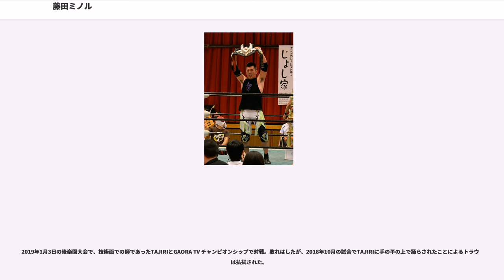藤田ミノル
KAIENTAI-DOJOに所属していたプロレスラー

藤田 ミノル（ふじた ミノル、1977年9月5日 - ）は、日本のプロレスラー。本名：藤田 穣（ふじた みのる）。

山口県鴻城高等学校でレスリング部に所属（大谷晋二郎の5学年後輩）。

大日本プロレス、みちのくプロレスを経て、KAIENTAI DOJO時代の2002年に突如、新日本プロレスのリングに殴りこみをかける。TAKAみちのくとのシングル戦に敗れた後にKAIENTAI DOJOを離脱。主戦を新日本プロレス、みちのくプロレスへ。

新日本プロレスへの殴りこみ時には、対戦相手の吉江豊が当時の体重130kgだったことに対抗して自らの体重を135kgでコールしろとリングアナウンサーの田中秀和に要求したり、ファンのブーイングをよそに傍若無人の戦いを要求したり、吉江や佐々木や試合会場の客や新日本プロレス所属選手から「誰だ、お前」と言われたり、佐々木健介とシングルで「5分以内に俺を負かさなければ俺の勝ち」と我田引水のルールを挙行させた。しかし、1分足らずで健介の本気ラリアットを受け敗北。試合後記憶を飛ばし「恥かかせやがって」と言った。

当時はグリーンボーイという印象が拭い去れずに終わったが、その後プロレスリングZERO1-MAXでは目を見張る成長を遂げた。かつて新日本プロレスで対戦し木端微塵にした佐々木健介もZERO1-MAXのリングで藤田を見た時に、その目を見張る急成長ぶりを認めたという。

2005年3月27日ZERO1-MAX後楽園ホール大会での、vsレオナルド・スパンキー＆アレックス・シェリー組とのNWAインタナショナルライトタッグ王座決定戦で勝利し、王座獲得。同年5月、第2回ディファカップではZERO1-MAX代表として、盟友日高郁人とのタッグで決勝まで進むも、プロレスリング・ノアの丸藤正道、KENTA組に敗北。日高とのタッグの勢いは止まらず、同年10月10日ZERO1-MAX後楽園大会ではヘビー級の佐藤耕平&崔領二組からNWAインターコンチネンタルタッグ王座を奪取、ジュニアとヘビーのタッグ2冠王に君臨した。さらには大谷晋二郎＆田中将斗組（炎武連夢）を相手に防衛に成功。ZERO1-MAX最強タッグであることを証明した。

これらの実績が評価され、日高・藤田組として2005年度のプロレス大賞最優秀タッグチーム賞を獲得した。

2006年2月にはNWAインターコンチネンタルタッグ王座をスティーブ・コリノ＆Y2P-150kg組に奪われるも、3月にはノアの日本武道館大会に乗りこみ、金丸義信&杉浦貴組からGHCジュニアヘビー級タッグ王座を奪取することに成功。第3代王者となった。その後も防衛を重ねるが、同年8月にノアのディファ有明大会にて金丸&杉浦とのリターンマッチに敗れ王座陥落する。

直後に行われたZERO1-MAX主催のジュニアトーナメントである天下一Jr.2006シリーズでは、NWAインタナショナルライトタッグ王座をクリス・セイビン、アレックス・シェリーに奪取されついに無冠になってしまう。しかし肝心のトーナメント本戦では日高郁人、高岩竜一、菅原拓也とZERO1-MAX内の強豪レスラーを倒し見事優勝する。同時に新設されるAWA世界ジュニアヘビー級王座初代王者として認定された。

2007年に入りAWA世界ジュニアヘビー級王座を日高に奪われ、天下一Jr.2007ではDRAGON GATEの望月成晃を相手に1回戦敗退する等、不調が続いていた。そんな中、前年の天下一Jr.決勝で戦った菅原拓也とのタッグが定着し、高山善廣＆佐藤耕平が所持していたNWAインターコンチネンタルタッグ王座を奪取するという番狂わせを引き起こした。

2008年からは所属のZERO1-MAXでは2チームによるチーム対抗戦という形に（完全に縛られたわけではないが）なり、藤田は大森隆男率いるアックス軍に所属しているため、かつての相棒といわれた日高郁人（ソード軍所属）よりは、同じアックス軍である佐藤耕平（フリー）や義兄弟タッグと言われる菅原拓也（エルドラド）とのタッグが多い。2008年4月のJCBホール大会では因縁のクリス・セイビン、アレックス・シェリーとNWAインターコ...